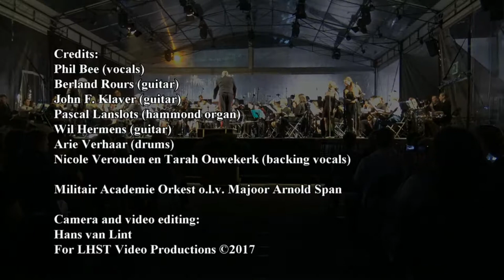Phil Bee's Freedom - Soulman (16Mei2017)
Phil Bee's Freedom - Soulman
With Militair Academie Orkest o.l.v. Majoor Arnold Span
@Spanjaardsgat Festival Breda, The Netherlands (16Mei2017)

Credits:
Phil Bee (vocals)
Berland Rours (guitar)
John F. Klaver (guitar)
Pascal Lanslots (hammond organ)
Wil Hermens (guitar)
Arie Verhaar (drums)
Nicole Verouden en Tarah Ouwekerk (backing vocals)